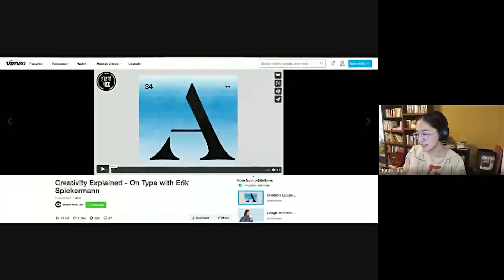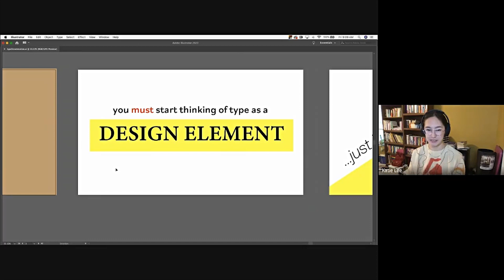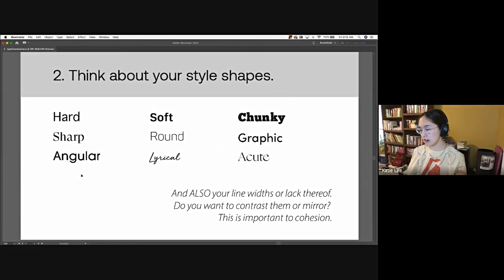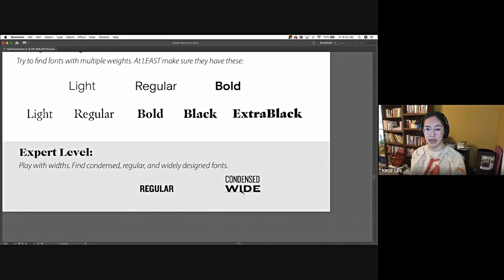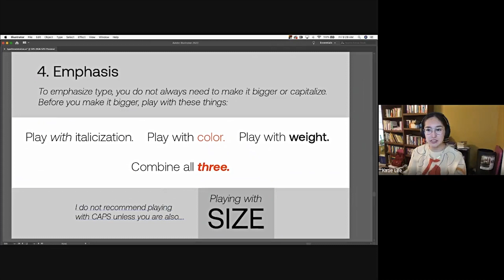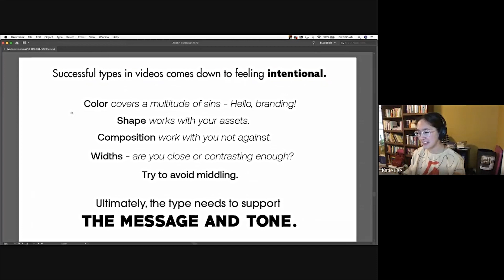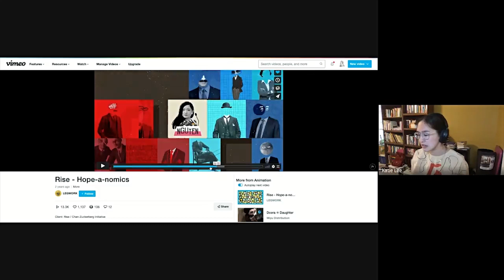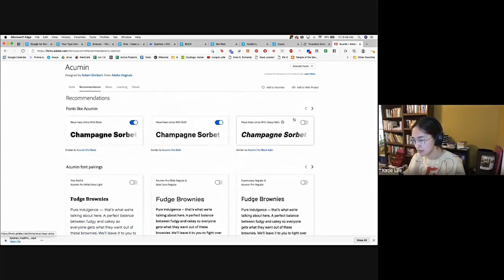How to Use Typography in Motion Design